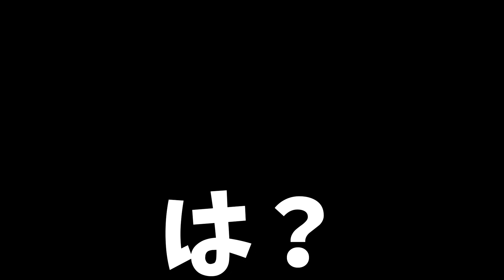空をぶっ飛んでいけるローラーコースターMODが神すぎた -マインクラフト【KUN】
▼自作マップ応募はこちらから